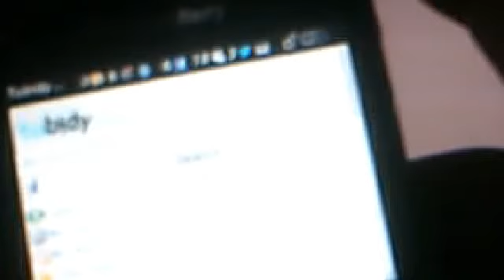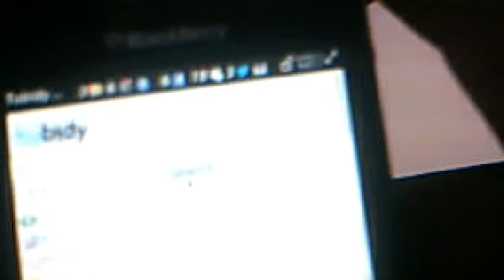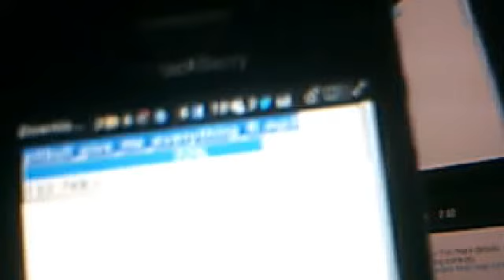how to download a song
watch my video it will help